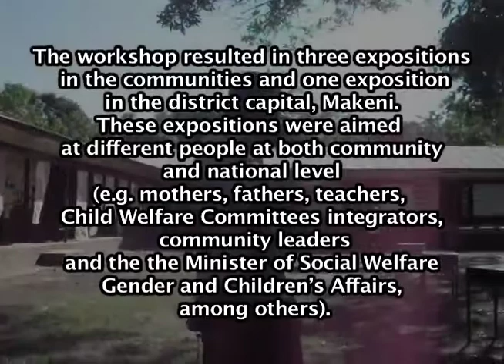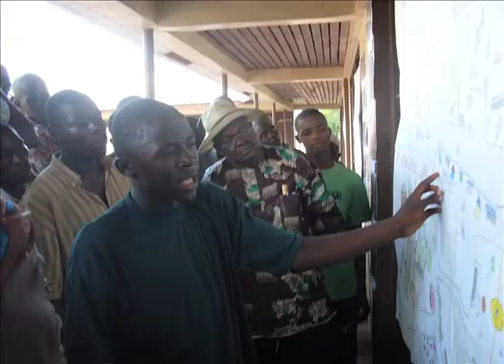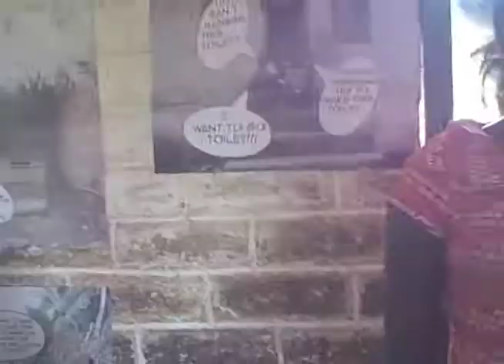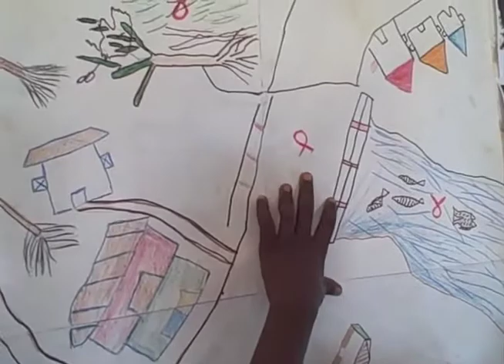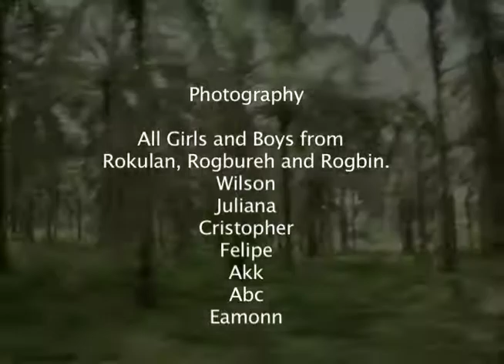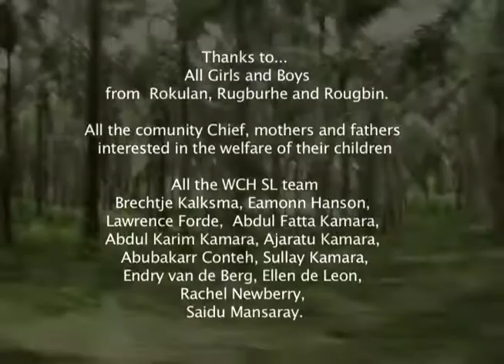Photography for Children's Rights 2/2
video without script
done in Sierra Leone
under the advocacy program developed by War Child
Made by Felipe Camacho